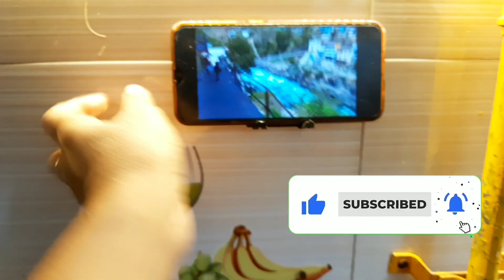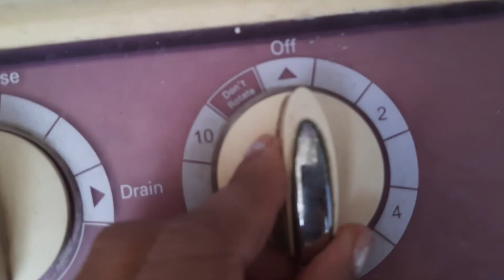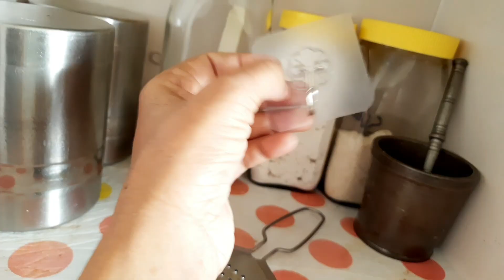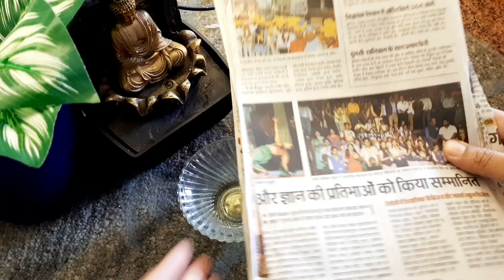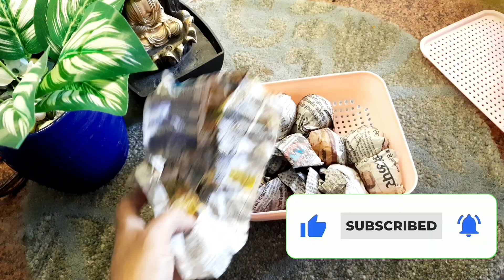ऐसे टिप्स आपने कभी नहीं देखे होंगे / बहुत ही काम आने वाले किचन टिप्स / Amazing Kitchen Tips In Hindi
how to organize a kitchen
space saving kitchen organization ideas kitchen organizing tips
kitchen storage ideas
10 amazing space saving kitchen organization ideas
kitchen organization ideas
indian kitchen organization ideas
small kitchen organization
kitchen storage solutions
organizing products
Rental Friendly Kitchen Organization Ideas
kitchen countertop organization
how to organize kitchen cabinets
useful kitchen tips
hacks
tips
tricks
10 best kitchen tips
10 amazing kitchen tips
10 useful kitchen tips
5 best kitchen tips and tricks
kamal ke tips
kitchen CleaningTips and Tricks
kitchen ideas
smart kitchen tips
kitchen tips
 cooking hacks
effective tips
for kitchen
kitchen organization time saving
kitchen Tips
Cleaning हैक्स
15 useful kitchen tips and tricks in Hindi
10 amazing cooking
awesome kitchen tips and tricks
10 best kitchen tips
very useful kitchen tips and tricks
Tips, 21 kitchen Tips
kitchen tips for home
10 amazing kitchen Tips
essential kitchen Tips
10 best kitchen Tips and Tricks
kitchen Cleaning tips
kitchen recipes